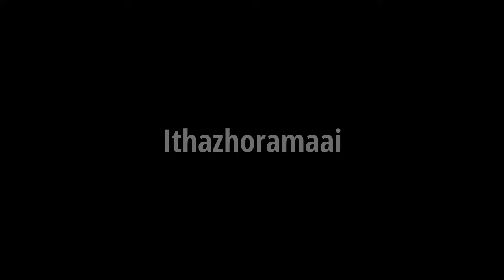Nee Kavithaigala [Unplugged Karaoke] with lyrics | Maragatha Naanayam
Song : Nee Kavithaigala
Lyrics : Gkb